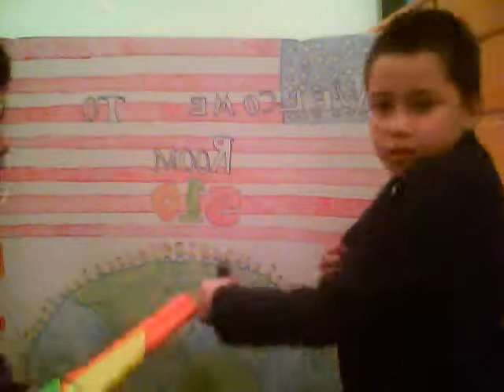worlds stupidest funniest assaination ever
assain childen